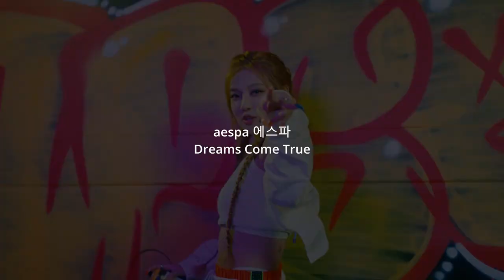aespa 에스파 K-pop MUSIC COMPILATION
0:00 aespa 에스파 'Dreams Come True'
0:05 aespa 에스파 'Black Mamba'
0:10 aespa 에스파 'Next Level
0:15 aespa 에스파 'Savage'
0:20 Subscribe